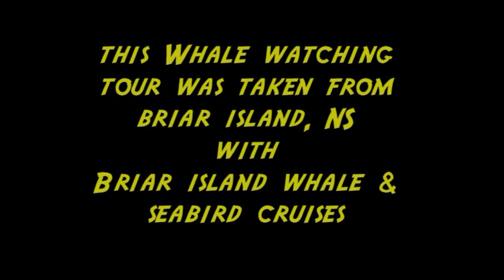Whale Watching On The Bay Of Fundy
Whale Watching Tour On the Bay Of Fundy Off Of Brier Island Nova Scotia.
Breach at 7:53